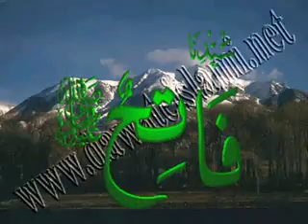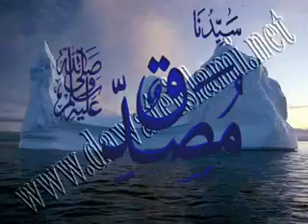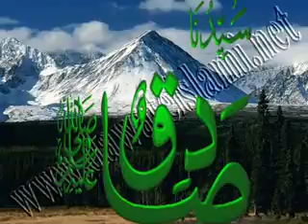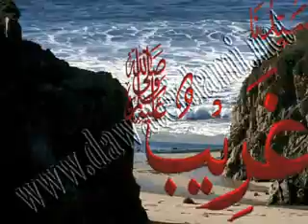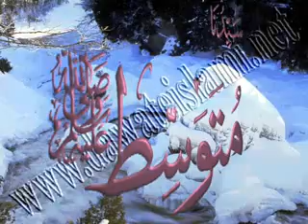Ghum Ho Gayee Beshumar (Beautiful Slidshow) Owais Raza Qadri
Beautiful kalam recited by owais raza qadri